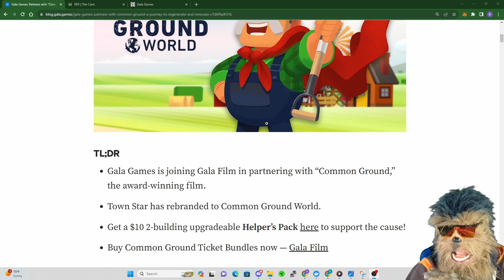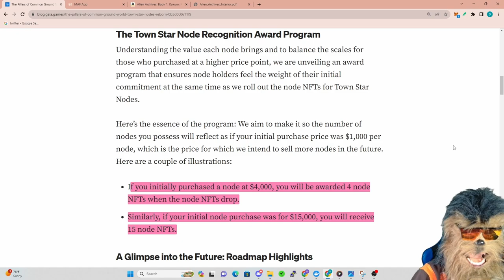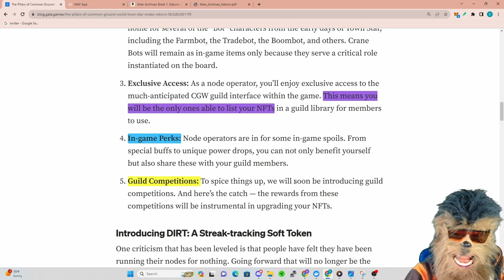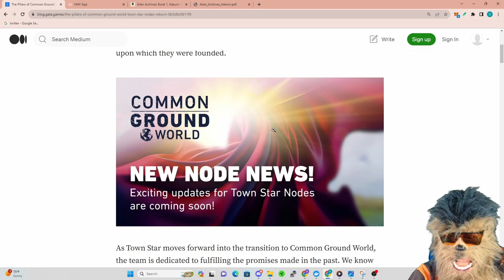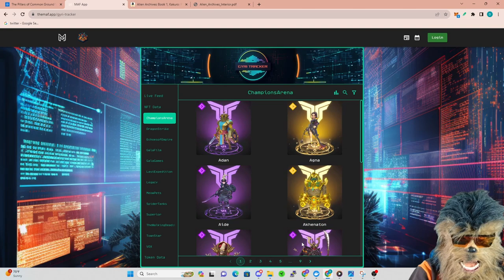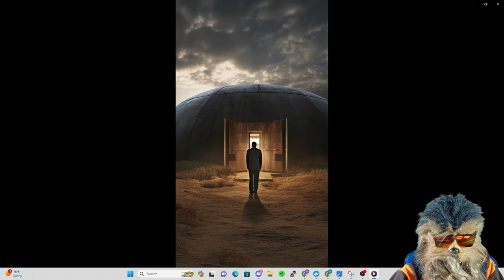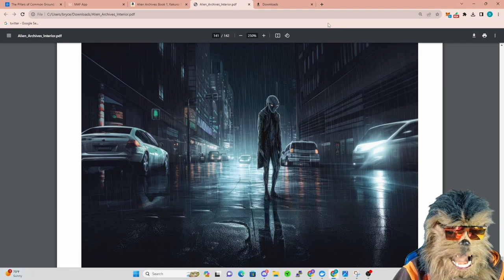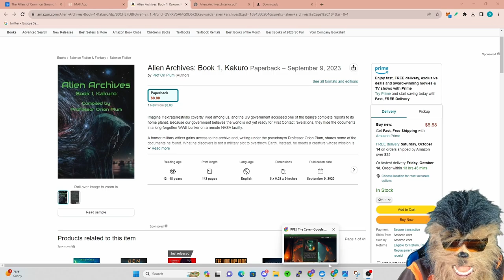Will it SURVIVE?! Let's Talk Common Ground and Look at a Beautiful GalaChain TRACKER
Alien Archives Book

We cover Gala film, gala music, gala games latest news.  Gala games, gala film, gala music, and the whole gala ecosystem will be affected by the legal shake up at the top.  They will come out of this, just with some short term pain.  Gala ecosystem and community is strong!  Prepare for snagging some dip coming.  Gala has big launches, big partnerships, and even bigger prize pools right now.  So be sure to jump in and get your share. Townstar we will see where it goes with the common ground merge.  Townstar could survive and keep going.  Hopefully Common Ground will give them some new exposure.